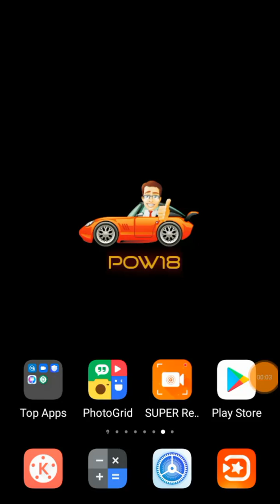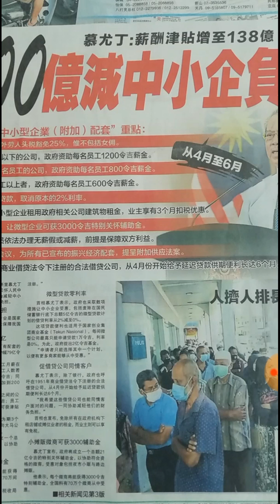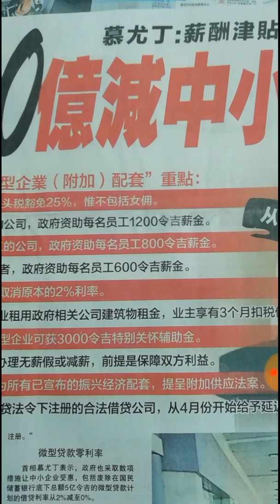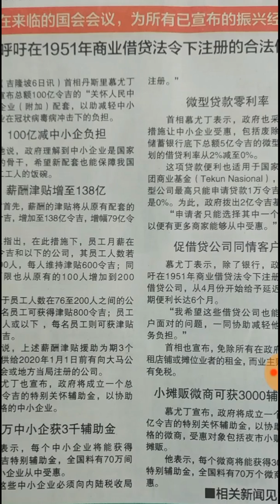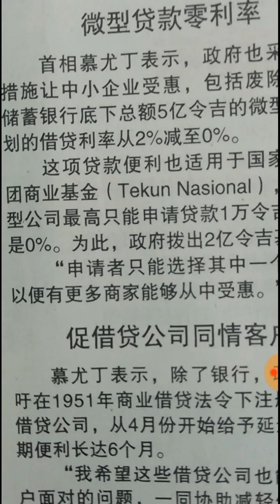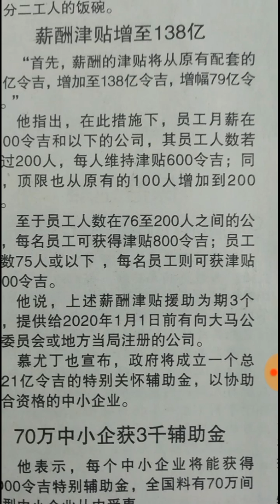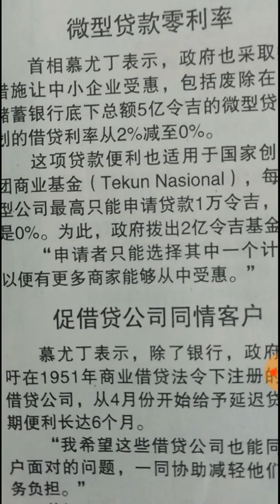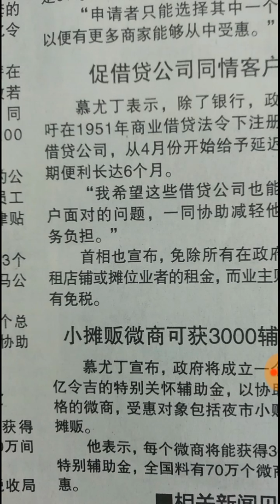新冠疫情-大馬100亿令吉減中小企业负担,及拨款21亿令吉为特别关怀辅助金,予减轻人民的财务负担, To provide special care to small and..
☕PoW18这就是我丘寶喽

■ 請多多互动,留言,点赞,和把影片转发,转发,转发...